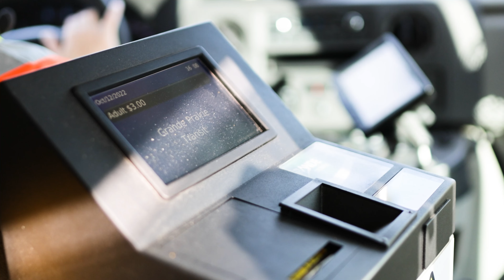Grande Prairie Accessible Transit (GPAT)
Grande Prairie Accessible Transit (GPAT) provides transit services to those who cannot use regular transit for some or all of their travel needs due to a physical or cognitive impairment.